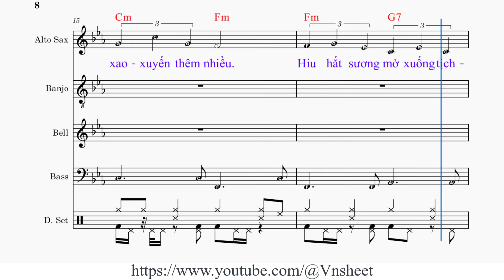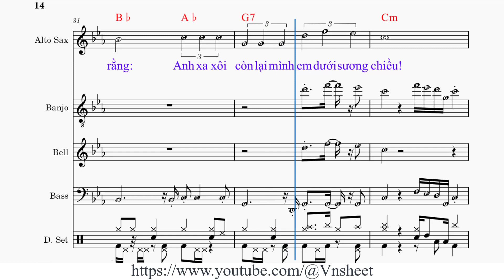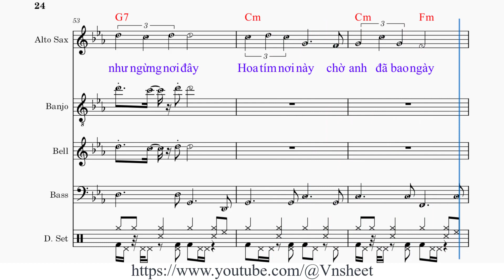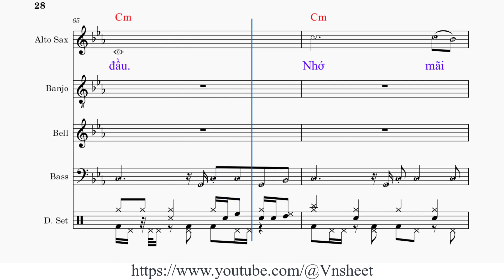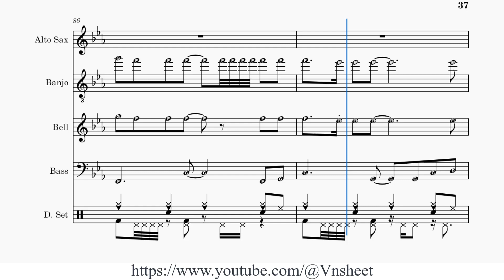sheet Cánh hoa yêu Tone nam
Cánh hoa yêu
Sáng tác: Hoàng Trọng & Vĩnh Phúc

1. [Cm] Một hôm anh về em bâng khuâng đứng trông theo
[Ab] Hoàng hôn nâng niu bước đôi [G7] chân người em yêu
[Cm] Em nhớ thương nhiều, lòng [C7] xao xuyến thêm [Fm] nhiều
Hiu hắt sương [G7] mờ xuống tịch liêu.

2. [Cm] Rồi em đi nhặt hoa pensée ép trong thơ
[Ab] Thầm trao cho anh những khi [G7] tâm hồn bơ vơ
[Cm] Khi gió sang mùa làm [C7] rơi lá bên [Fm] hồ
Hoa nói lên [G7] ngàn nỗi nhớ mong [Cm] chờ.

ĐK: Có biết [Fm] rằng
Tâm tư em [G7] một lần đầu tiên đã mến [Cm] yêu
[Bb] Có thấu rằng
[Ab] Anh xa xôi [G7] còn lại mình em dưới sương [Cm] chiều.

3. [Cm] Tìm nhau trong màu hoa pensée tím chơi vơi
[Ab] Tìm nhau trong mơ, dắt nhau [G7] sang bờ yên vui
[Cm] Thương nhớ xa vời gửi [C7] về chốn phương [Fm] trời
Theo cánh hoa [G7] lòng đến bên [Cm] người.

1. [Cm] Chiều nay trong vườn hoa pensée bướm đua bay
[Ab] Chiều nay anh ơi, gió mây [G7] như ngừng nơi đây
[Cm] Hoa tím nơi này chờ [C7] anh đã bao [Fm] ngày
Anh có mơ [G7] màu tím chiều nay.

2. [Cm] Màu hoa tâm tình se duyên đôi lứa yêu nhau
[Ab] Một mai anh ơi có ly [G7] tan đừng quên nhau
[Cm] Hoa có phai màu cuộc [C7] đời có u [Fm] sầu
Xin nhớ câu [G7] thề lúc ban [Cm] đầu.

ĐK:
Nhớ mãi [Fm] ngày
Anh đem hoa [G7] về tặng người yêu giữa giấc [Cm] mơ
[Bb] Đã mấy mùa
[Ab] Anh xa xôi [G7] để lại người yêu với mong [Cm] chờ.

3. [Cm] Tình em như màu hoa pensée ngát hương yêu
[Ab] Lòng em luôn mong giữ sao [G7] nguyên màu trung trinh
[Cm] Mong ước mơ thành trời [C7] cho lứa đôi [Fm] mình
Đi hái hoa [G7] đời kết tâm [Cm] tình.

Cánh hoa yêu,
sheet Cánh hoa yêu,
sheet nhạc Cánh hoa yêu tone nam,